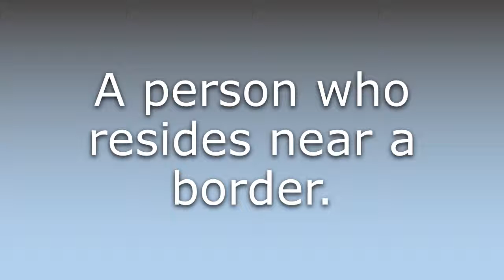What does Borderer mean?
What does Borderer mean in English? Learn the meaning of Borderer.